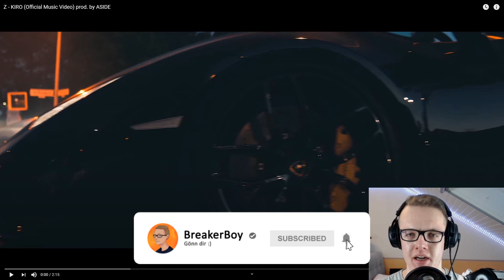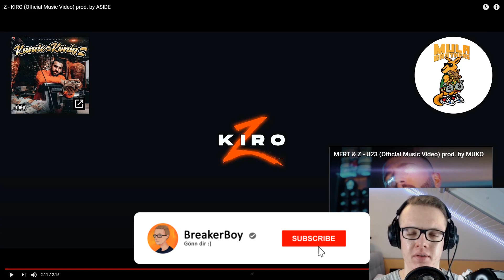GEHT AB ! Z - KIRO (Official Music Video) prod. by ASIDE | Reaction